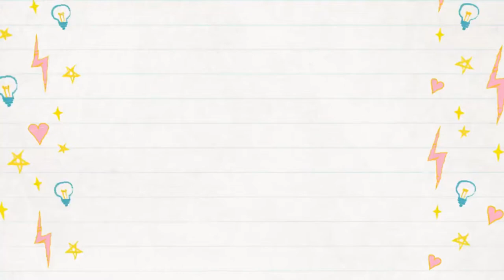Statue Of Liberty Mandala | Relaxing Mandala Art | Mandala Art For Beginners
Hello Everyone,
This video is about how to draw a statue of liberty mandala for beginners. This tutorial shows some simple techniques to draw mandala art.